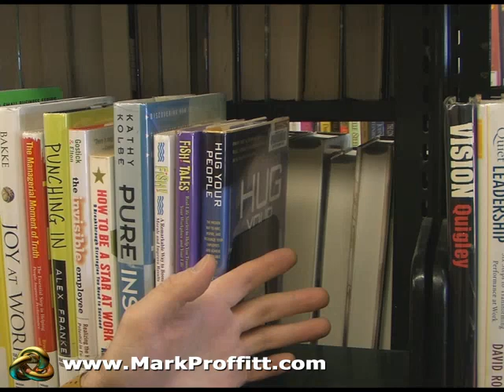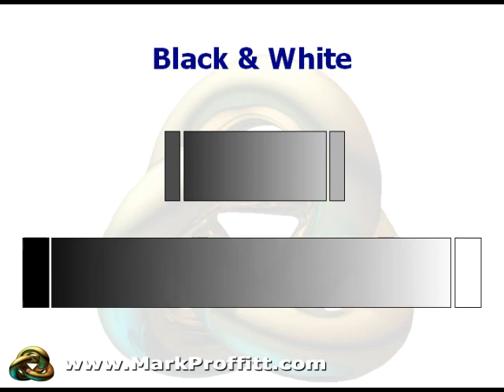Gain Competitive Advantage with Predictive Innovation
Anyone can learn to use the Predictive Innovation Method
to create targeted high value innovations on demand. Use the easy to learn Innovation System to solve problems, design profitable sustainable businesses, uncover the entire patent space.

The Predictive Innovation Method is based on 25 years of research into information theory, neurology, physics, and economics. With the method you can predict all future innovations for any product, service, or even entire industry.